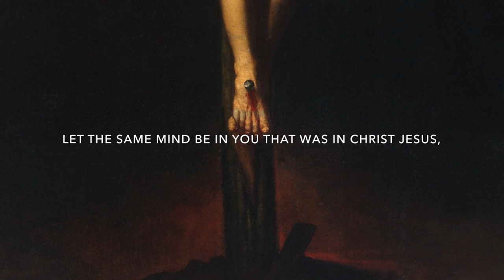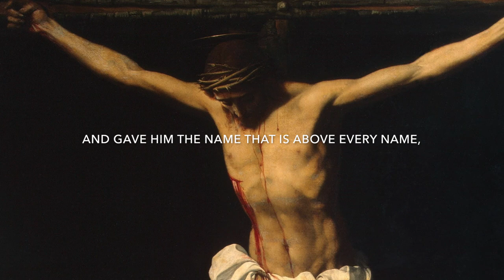Philippians 2:5-11 Song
This portion of scripture, Philippians 2:5-11, is very interesting to me. It's in a book that scholars all agree was written by Paul, however this portion does not have the typical language used by Paul. It appears to be some sort of poem, or creed, or hymn, and some speculate that it was one of the earliest Christian hymns.

No one can be sure it was a hymn, or that it had a melody, but that didn't stop me from putting it to music for this generation!

I put it in my Christian Creed's playlist, just because it does seem very credal in it's overview of the tenets of our faith.

Wikipedia has a nice outline for the Letter to the Philippians, and says these verses are the model of living humbly - first, Christ’s emptying and then Christ’s exaltation.

I struggled for ages with the right video to put with this. I went through a bunch of renaissance and baroque paintings of Jesus humbling himself by washing the disciples feet, or his resurrection (exaltation), etc. I also used a video of a river at my friend's house, which I recorded the other night. I finally decided on this painting, which is by Alonso Cano.

Philippians 2:5-11, NIV (mixed with NRSVA)

5 Let the same mind be in you that was in Christ Jesus,
6 Who, being in very nature God,
    did not consider equality with God something to be used to his own advantage;
7 rather, he made himself nothing
    by taking the very nature of a servant,
    being made in human likeness.
8 And being found in appearance as a man,
    by becoming obedient to death—

9 Therefore God exalted him to the highest place
10 that at the name of Jesus every knee should bow,
11 and every tongue acknowledge that Jesus Christ is Lord,